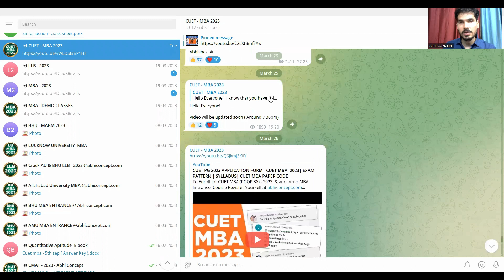CUET MBA - 2023 | ASK YOUR DOUBTS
To Enroll for CUET MBA  - 2023  & and other MBA Entrance  Course Register Yourself at abhiconcept.com

SOME OTHER IMPORTANT TELEGRAM CHANNEL

cuet pgqp 38 previous year paper 2023
cuet2022
cuet2022 updates
cucet result pgqp 38
 CUET result mba
Cuet pg mba  Results date